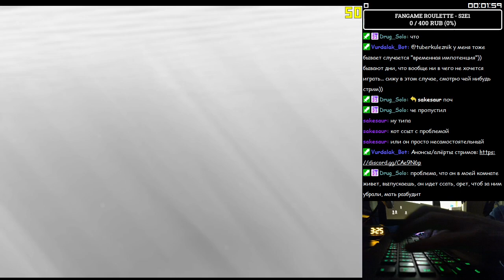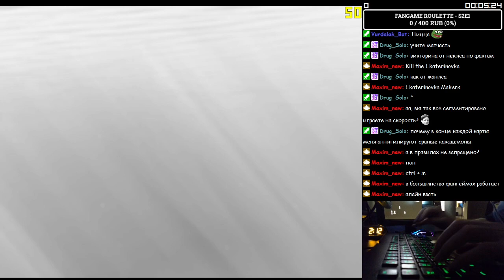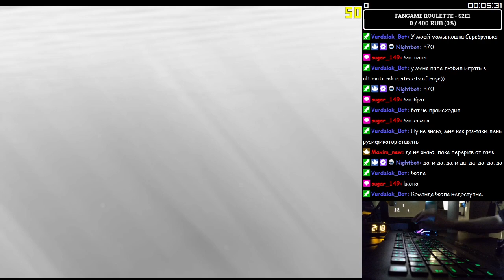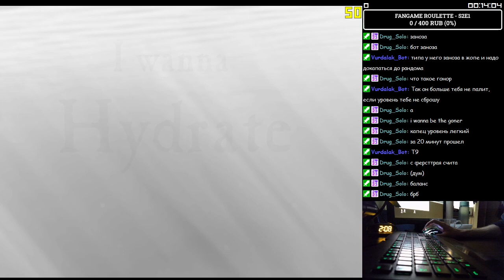I wanna Hydrate - Clear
FGS - Roll #1.